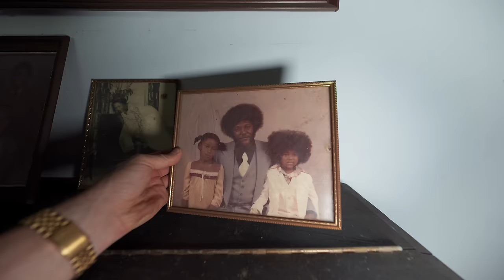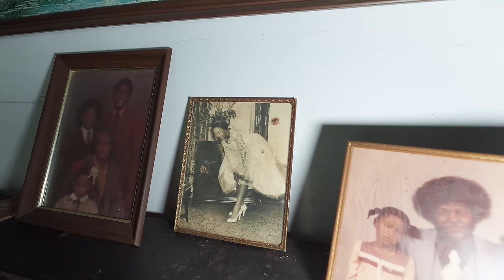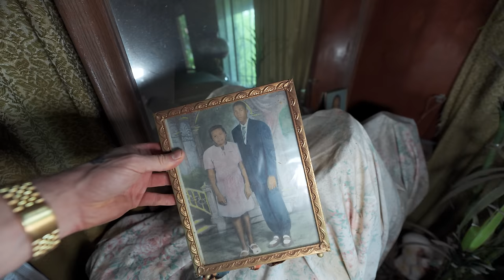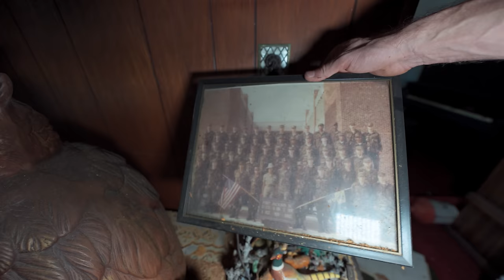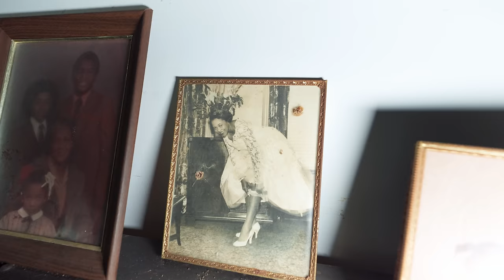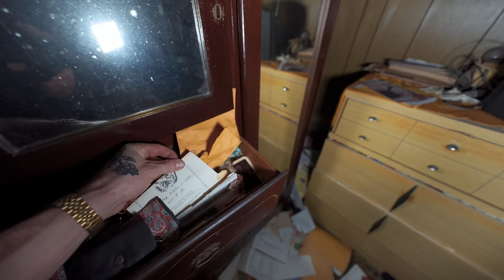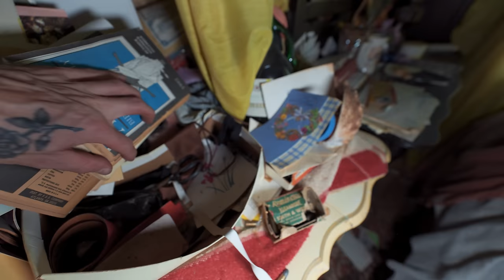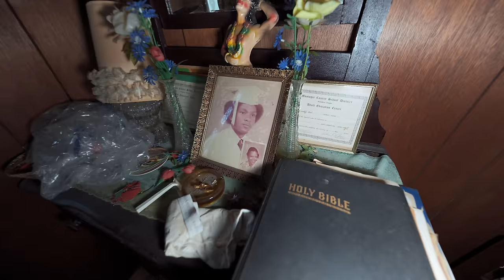Exploring A Widow's ABANDONED House - Jewelry Found Inside!!!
Mrs. Smith grew up in a small country town just 2 hours south of Atlanta, Georgia.

She was born in this town, fell in love and got married in this town, and eventually raised all four of her sons in this town. But tragically, her husband had died in a car accident while her sons were still young and she was left her to raise them by herself. She never remarried.
But the love she had for her sons kept her going, managing to pay the bills with her job at the local elementary school and leaning on her church family when finances became too hard maintain.

Eventually her sons, all being close to the same age, grew up and joined various branches of the military, taking each of them far away from the only place they'd ever known and with that, Mrs Smith was left by herself… in the town she grew up in, the town she married in, and eventually the town she died in…

One morning, in the winter of 1999 Mrs. Smith got up like she did every other day..  she made her morning coffee, fed the cats, and folded her laundry before leaving for work when suddenly she suffered a massive heart attack and died in the living room of her home.. surrounded by photos of her beloved sons and the nik nacks she'd collected over the course of her life.

After that, this house that was filled with so much love and memories, became only a decaying monument for the wonderful lady who use to call it home.
And For unknown reasons, her sons never came and got any of her things nor sell the property… leaving Mrs Smith's home completely abandoned.

So join me as I step inside of this once beautiful place and let's take a look at what's left inside.

I'm Jeremy and I explore abandoned places. I document all of my explorations from around the world to shed light into the dark world of decay. Follow my adventures at:

Gear used for this video:
- Sony G Master 12-24 f/2.8
- DJI Mavic Air 2s
- DJI RSC-2
-DJI MIC